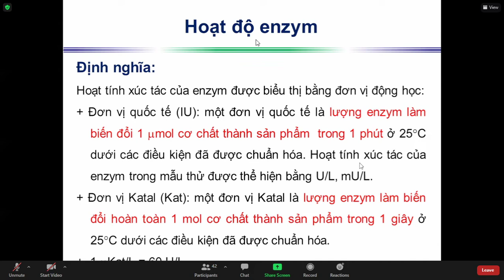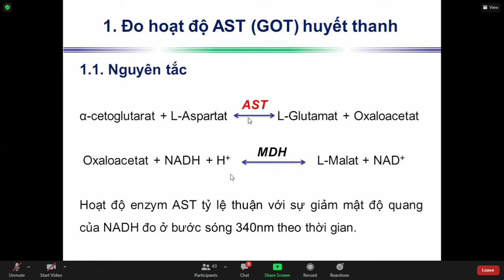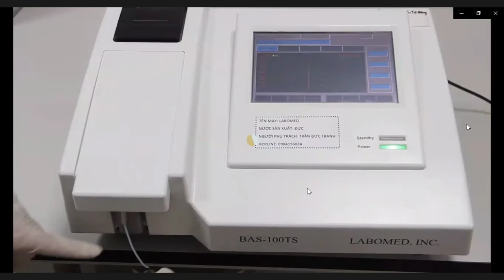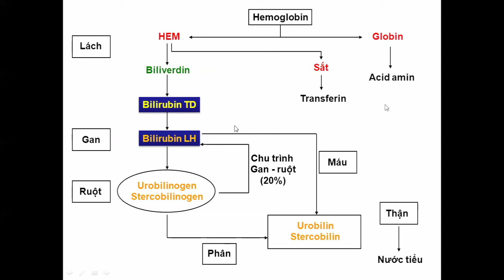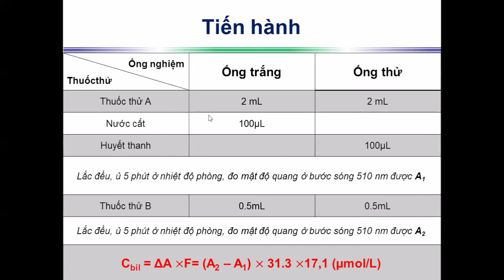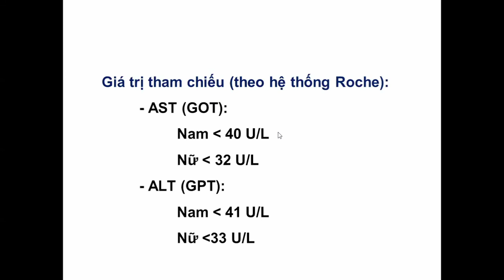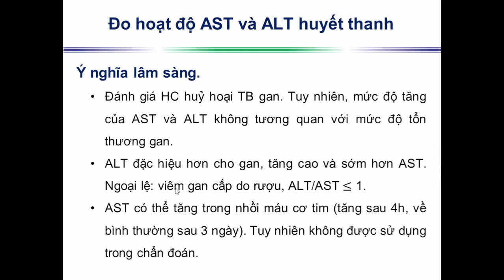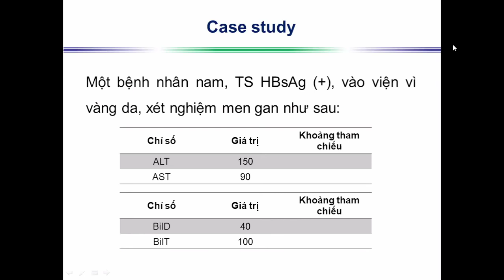2021 10 21 Bài 4